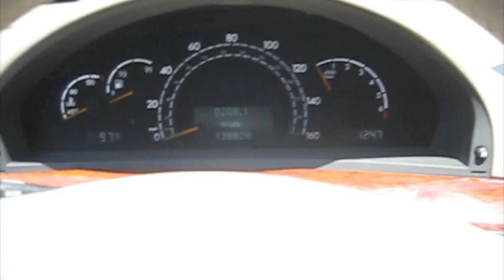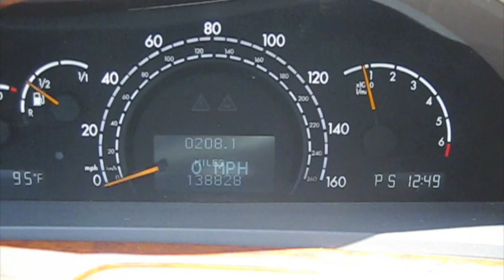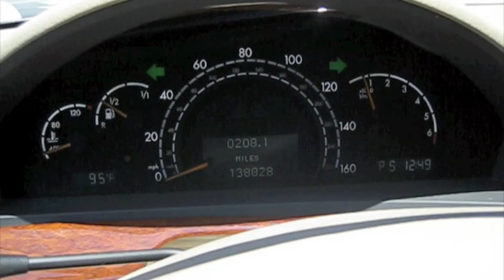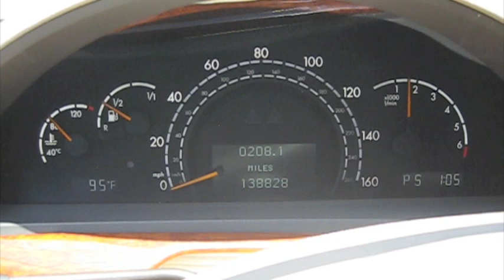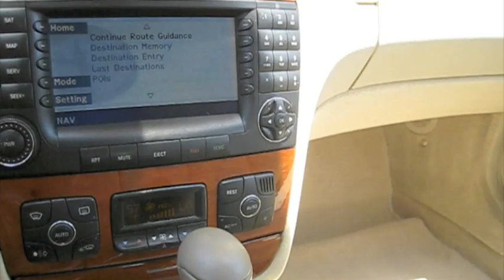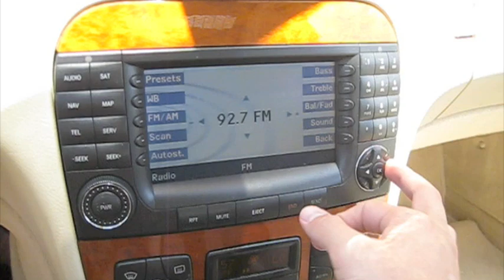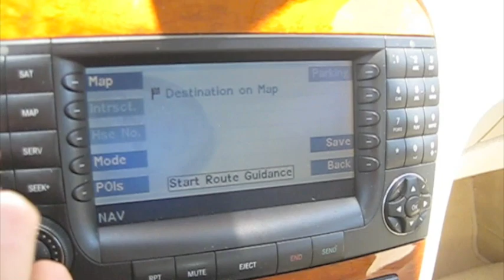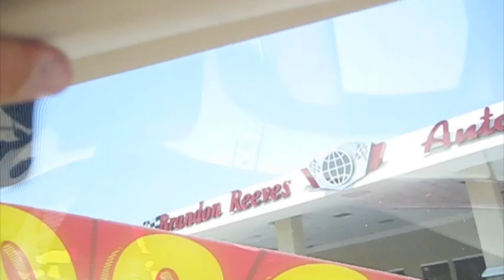2004 Mercedes-Benz S430 Start Up, Engine, and In Depth Tour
In this video I give a full in depth tour of a 2004 Mercedes Benz S430. I take viewers on a close look through the interior and exterior of this car while showing details, over viewing of features, and noting unique styling cues to the vehicle itself. I also show the engine and the details of it, start it up and see how it sounds under acceleration. A thorough tour/review of this car designed to give others a greater overall appreciation of the vehicle.